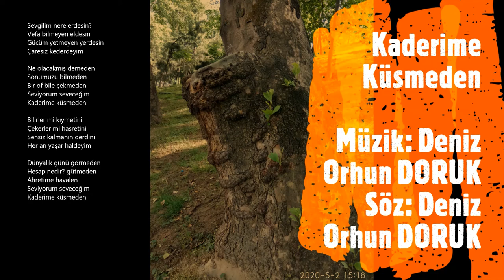Kaderime Küsmeden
Söz:Deniz Orhun DORUK